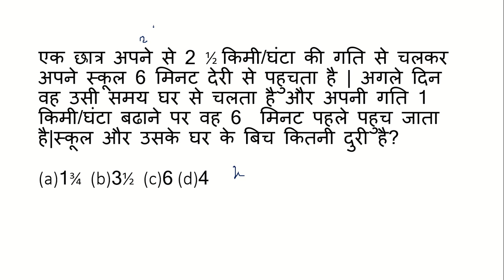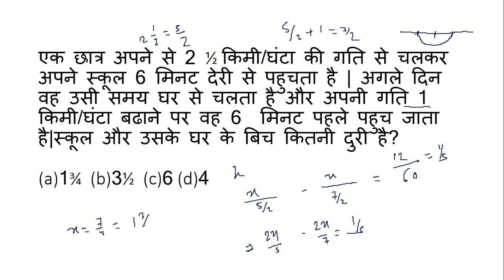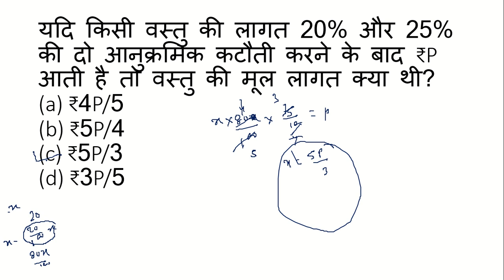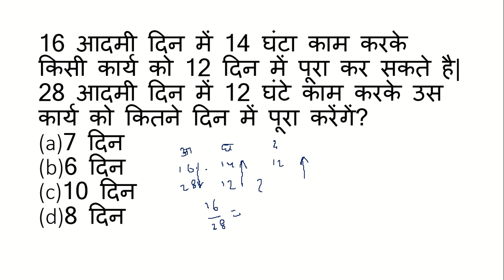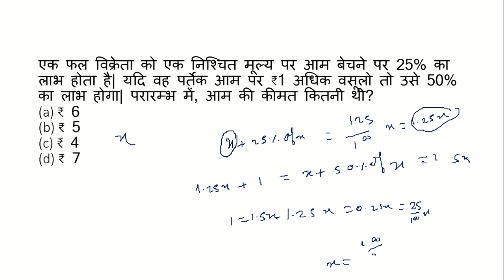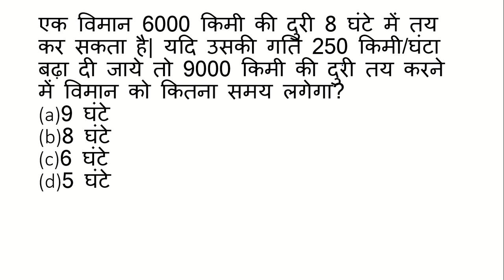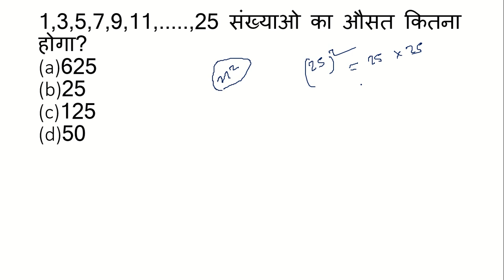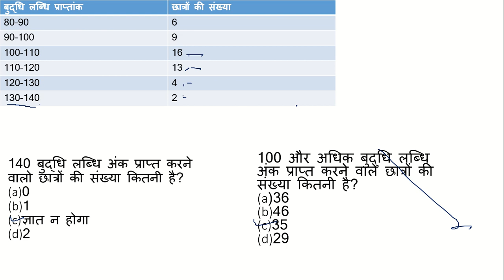ssc gd 2018 math preparation || हर साल ऐसे सवाल आते है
Preparing for ssc gd 2018 is very tough and people must prepare hard for it. Must watch this video for math preparation